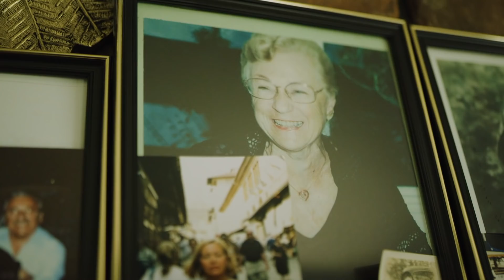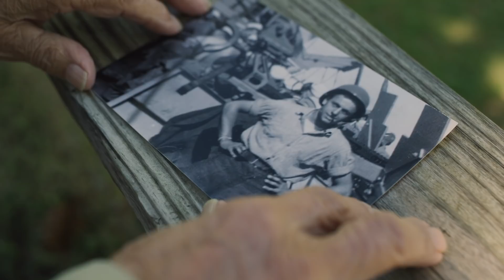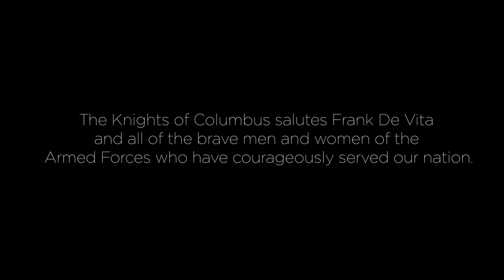94 Year Old Veteran Recounts D-Day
94 Year Old Veteran Recounts D-Day

Our Brother Knight Frank De Vita is 94 years old. On D-Day he had just turned 19 and was serving in the U.S. Coast Guard. For 70 years he never talked about it.

At 4:00 AM on D-Day, they started lowering their boats and headed toward the beach. He froze when he had to open the ramp. Machine gun bullets were "hitting like a typewriter" and killed 13 or 14 men on his boat.

Recounting the day, he said, “Do I go back into the belly of the beast? I said to myself, if I don’t go back, somebody’s gonna have to take my place. And if they’re killed, I couldn’t live with that for the rest of my life.”

We salute Frank De Vita and all of the brave men and women of the Armed Forces who have courageously served their nation.